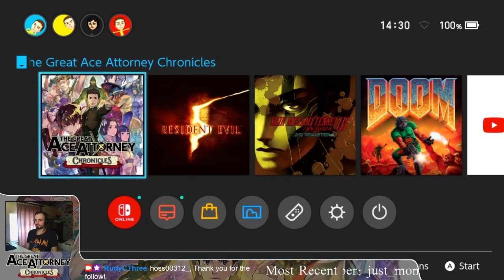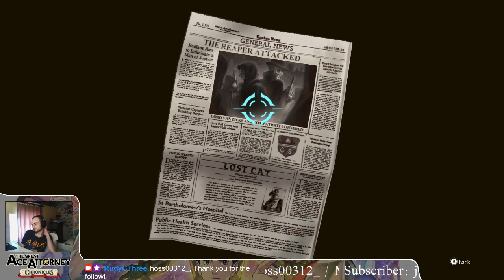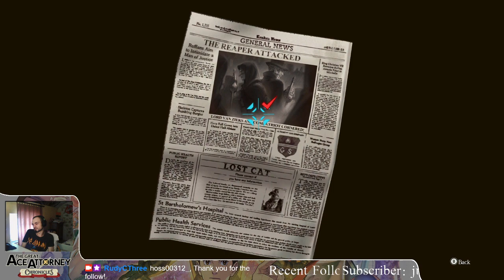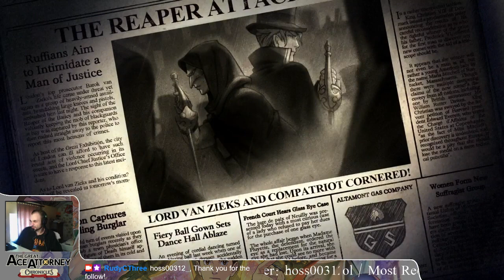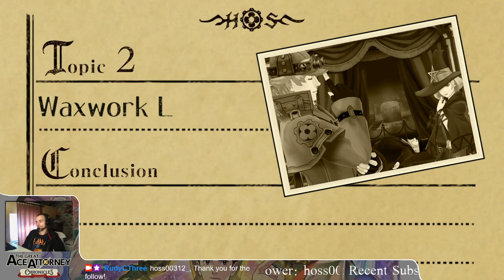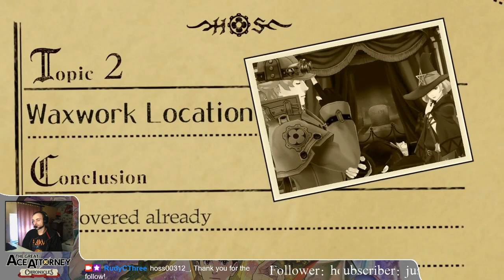VOD: The Great Ace Attorney 2: Resolve (Switch) - Blind Playthrough (4/12)